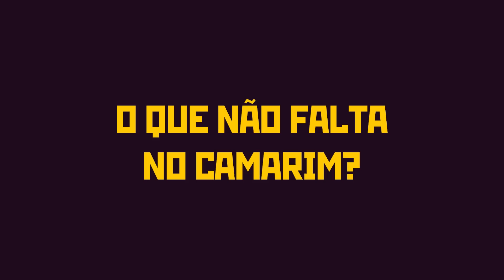5 MINUTOS | SPINARDI (HAIKAISS)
★ 6ª edição do quadro "5 Minutos" com Spinardi, do Haikaiss, contando várias curiosidades sobre sua vida e carreira.